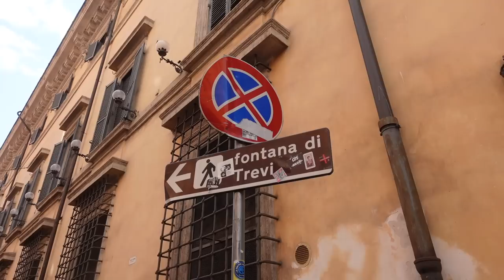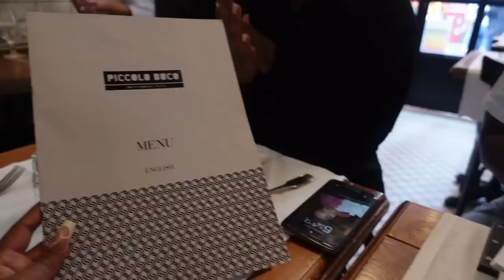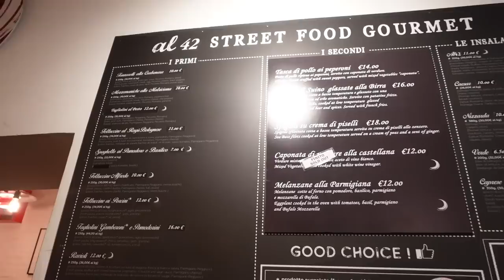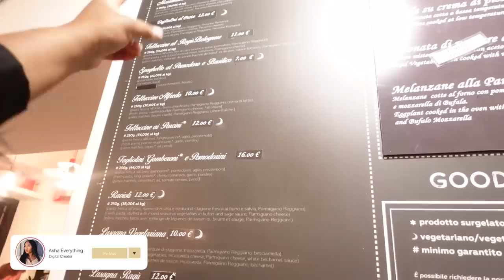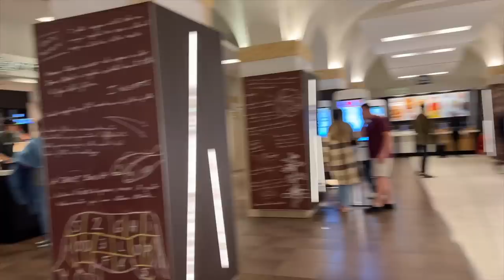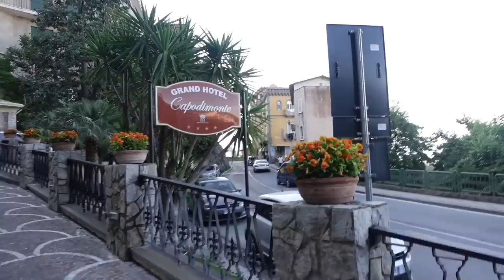ITALY HERE WE COME | ROME, AMALFI, POSITANO, SORRENTO | TRAVEL VLOG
WHEW. I know you all have been waiting on this! It's finally here!!!

** I WILL UPDATE THE DESCRIPTION WITH AN ITIN SOON!

**NEW VIDEOS WEEKLY**

| FAQ |

Age: 30
Sign: Taurus
Profession: Youtuber, Online Boutique Owner, Account Manager (Corporate America)